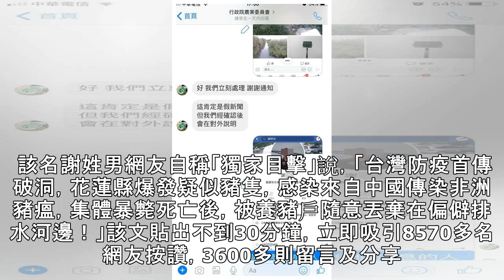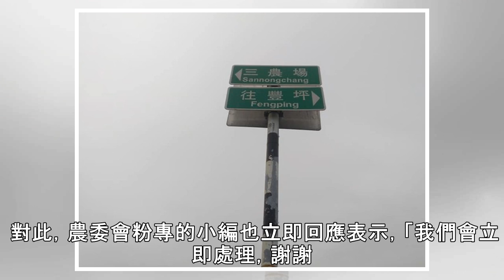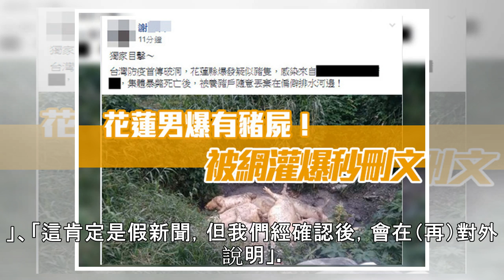花蓮男爆「斃死豬棄水溝」！30分鐘8000網灌爆「秒刪文」 農委會回應了 | ETtoday新聞雲